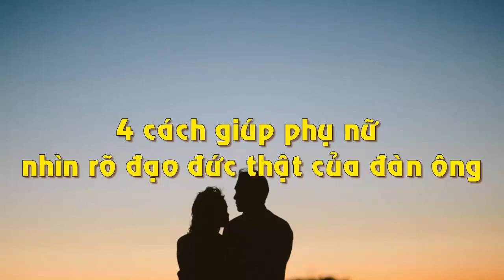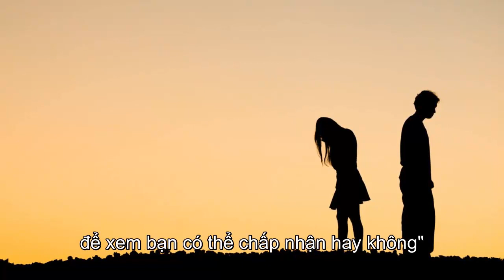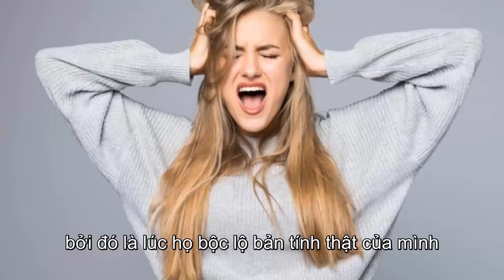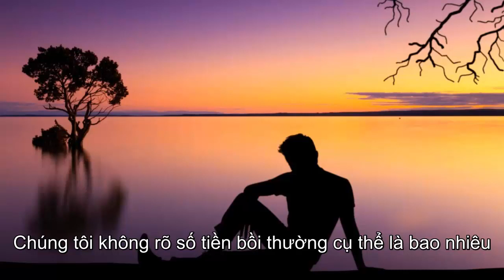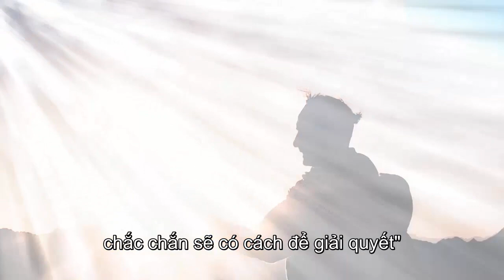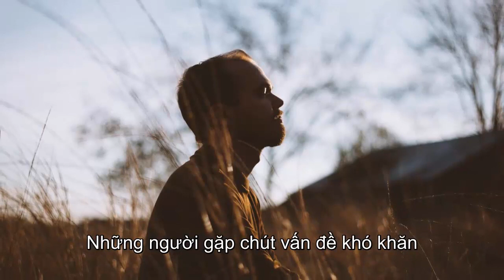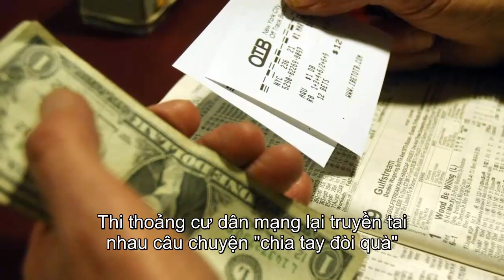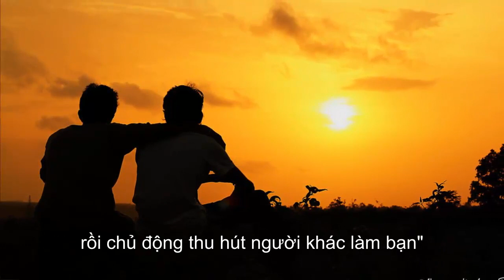4 Cách giúp Phụ Nữ Nhìn Rõ Bản Chất Thật Của Đàn Ông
4 Cách giúp Phụ Nữ Nhìn Rõ Bản Chất Thật Của Đàn Ông